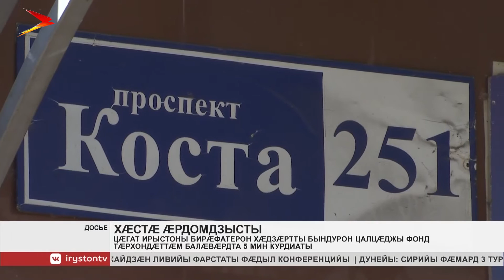Цæгат Ирыстоны бирæфатерон хæдзæртты бындурон цалцæджы фонд тæрхондæттæм балæвæрдта 5 мин курдиаты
Цæгат Ирыстоны бирæфатерон хæдзæртты бындурон цалцæджы фонд тæрхондæттæм балæвæрдта 5 мин курдиаты. Æдæппæтæй капиталон рацарæзты хæстæ нæ республикæйы сты 83 милуан сомæй фылдæр. Хæсæн йæ 6 милуан сомы фыст æрцыд. Ацы аз уыцы куыст дарддæр ахæццæ кæндзысты.

Зæгъæм, бирæфатерон хæдзæртты рацарæзты фиддонты фæрцы Дзæуджыхъæуы Владикавказскийы уынджы 14 милуан сомæн фарон баивтой авд лифты. Уыцы æхцатæй цæрджытæ бафидынц сæ кæцыдæр хай.

Абонмæ фиддонты нымæц у 19%. Ныртæккæ бындурон цалцæгæн йæ фиддоны бæрц у 5 сомы æмæ 24 капеччы. Фæлæ лæггæдтæ афойнадыл хæссыны фæтк иуыл хорз нæу, бирæтæ уæвгæ фидгæ дæр нæ кæнынц. Бирæфатерон хæдзæртты бындурон цалцæджы фонды кусджытæ ныфс дарынц, уавæр хуыздæры `рдæм кæй аивдзæн, ууыл.
Мы рядом в:
ok.ru/irystontv